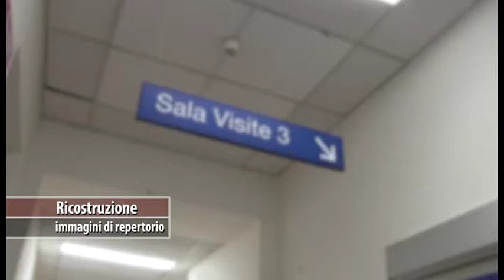Sansepolcro(Ar). Medico e tecnico picchiati: Asl denuncia l'aggressore